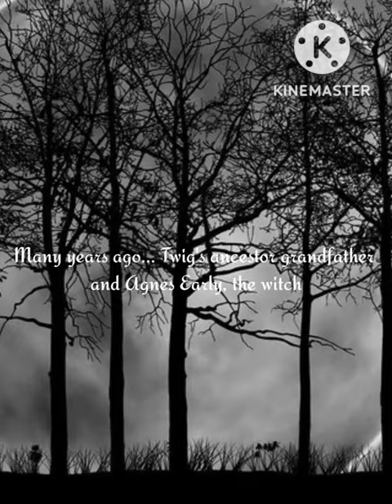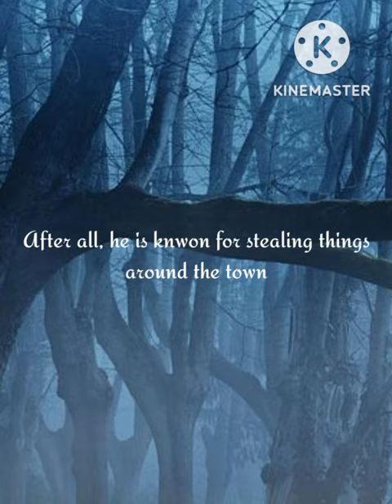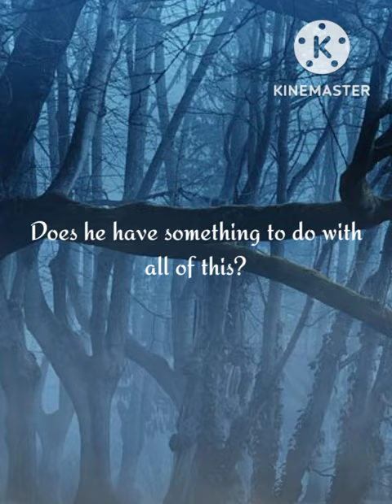Nightbird by Alice Hoffman Trailer